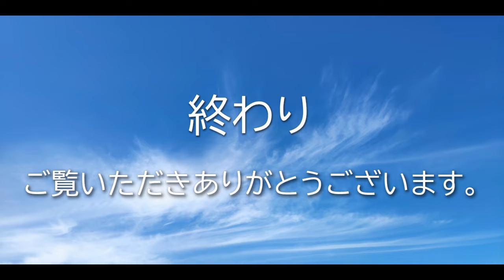【デカプーへいはち】ママ帰ってきた？ 「トイプードル」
ママが帰ってこないかなぁ～っと待っているへいはちです。

登場人物
へいはち
　犬種：トイプードル
　年齢：９歳
　性別：男の子
　体重：８kg

BGM/効果音
Make a field Music